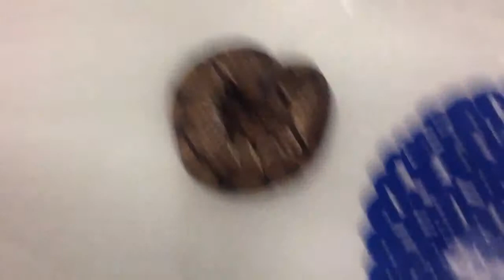Bath time with Monty the royal python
I give Monty a bath